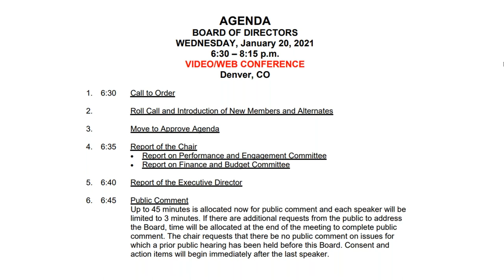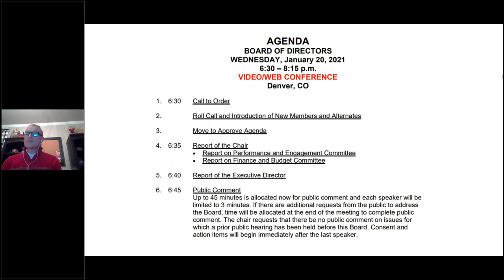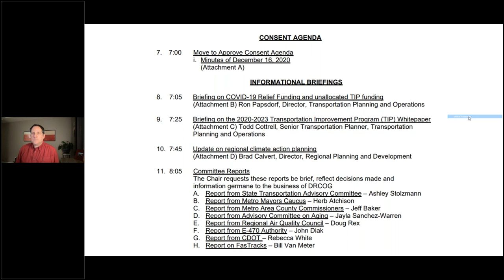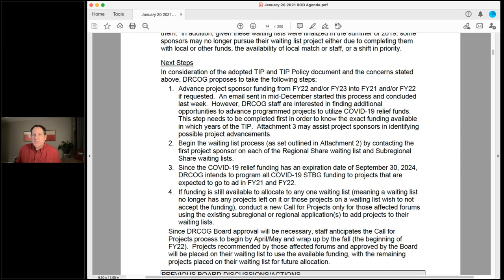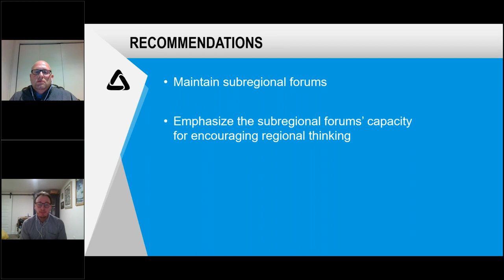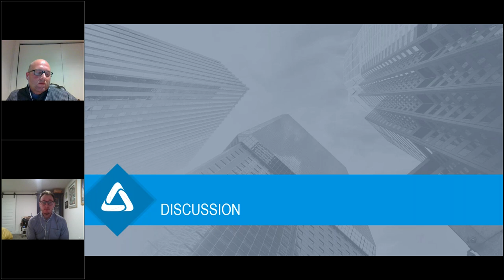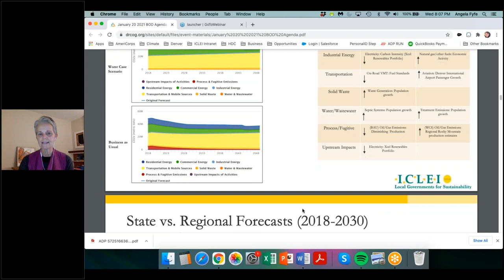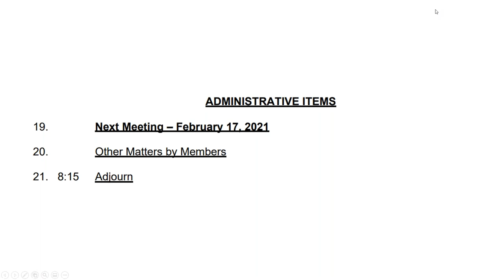Jan. 20, 2021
The complete audio and video recording of the DRCOG Board of Directors meeting held virtually on Jan. 20, 2021.